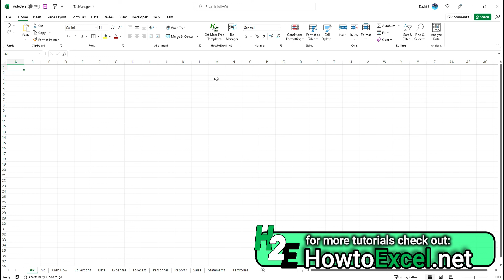Have Too Many Tabs? Use This Free Add-In to Organize Them